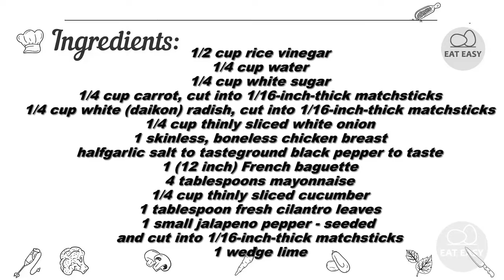Banh Mi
Auxiliary channel:
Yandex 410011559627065